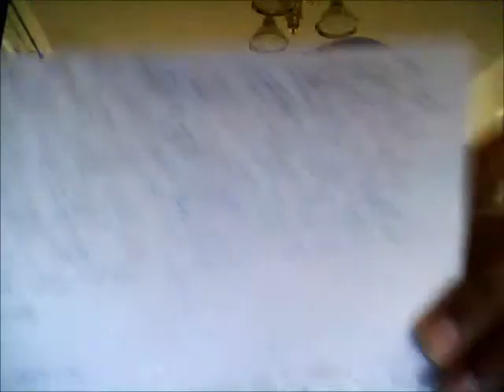Word from the Lord Be Faithful(From 2013)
Please Seek The Lord in prayer on all things spoken! Nofear King Jesus only shares to prepare

If Led to sow a seed

For those interested in listening to last days/end times podcasts